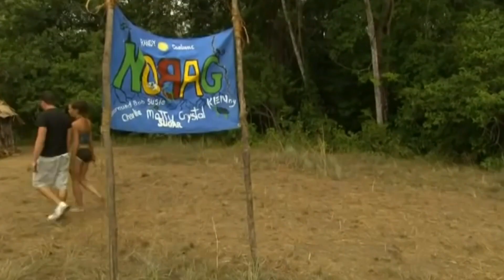Corinne's Confessionals (Gabon)